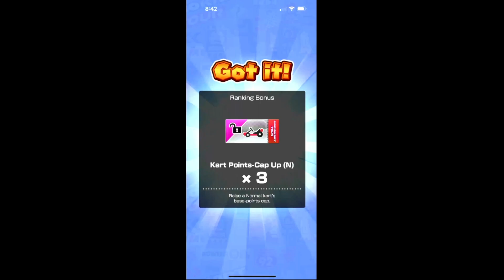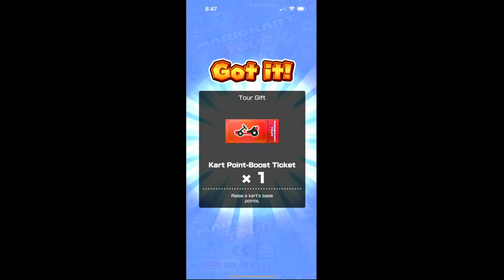Mario Kart (ios)